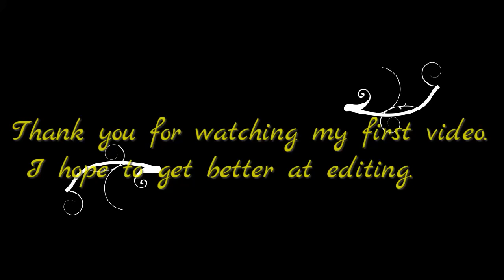TeamSeawolf Abacos Bahamas water adventure. Snorkeling,Spearing & Lobster trap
We travel to the beautiful Abacos islands every year for a birthday celebration. The family loves everything that has to do with being in the ocean. Working on clearing years of footage we have saved over time.